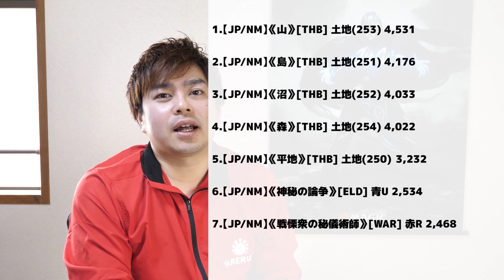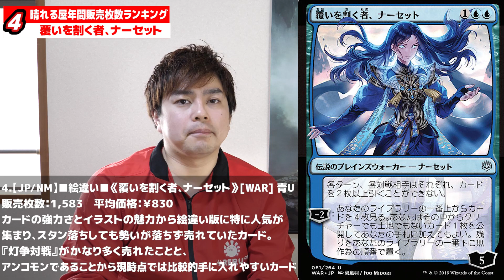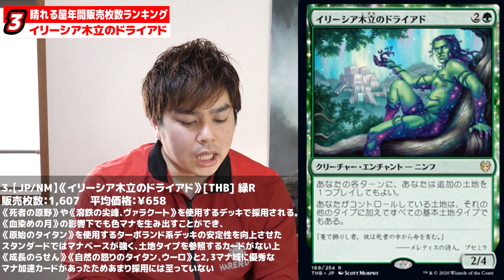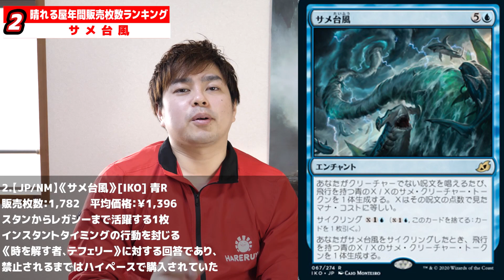【MTG】晴れる屋通販2020年年間販売枚数ランキング！！